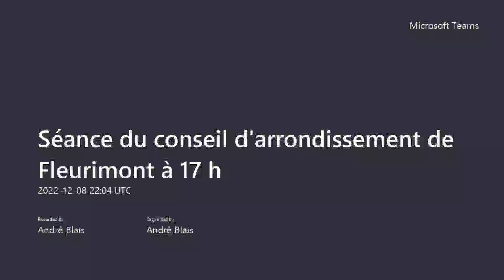Séance ordinaire du 8 décembre 2022 | Conseil d'arrondissement de Fleurimont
Visionnez la séance ordinaire du 8 décembre 2022.